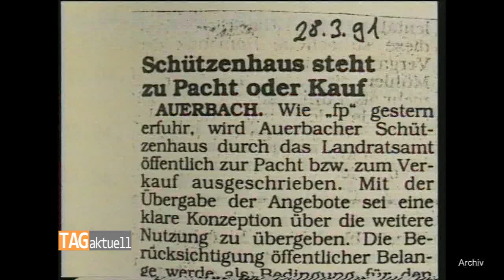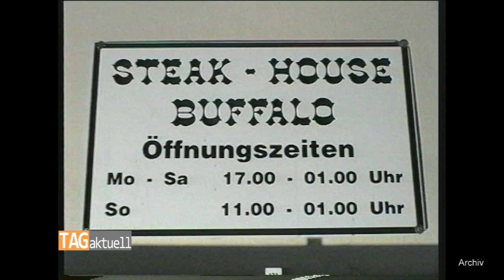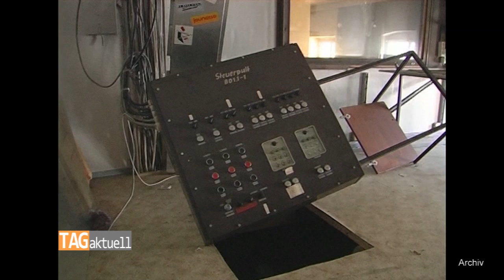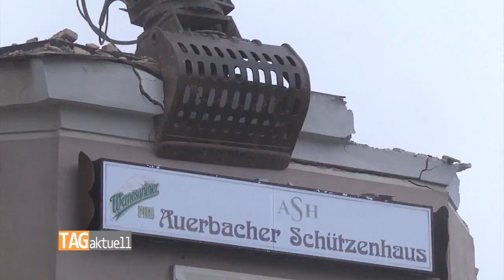Auerbacher Schützenhaus fällt endgültig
Nun teilt das Auerbacher Schützenhaus das Schicksal vieler Kulturhäuser in den neuen Bundesländern. Es wird abgerissen. Besonders die Nachwende-Geschichte des Hauses bewegt viele Auerbacher und Vogtländer. Einer der Hoch-Zeiten des Musentempels war die Zeit nach der Wiedervereinigung. Nur war diese sehr kurz. Mehr dazu im folgenden Beitrag.